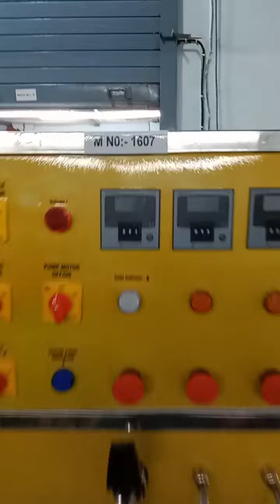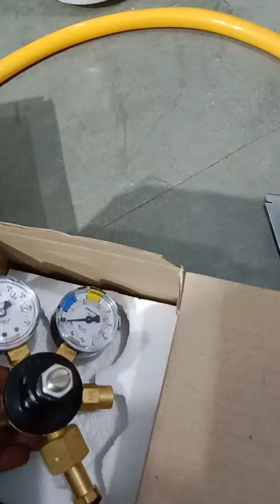1+3 bottling plant timer base machine packing video serial number 1607